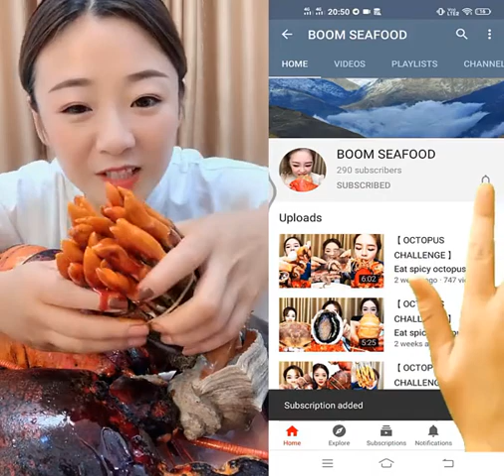Ep192 | China Mukbang ASMR | Spicy Seafood | (Octopus, Oyster, Gaint Lobster Eating)| Show